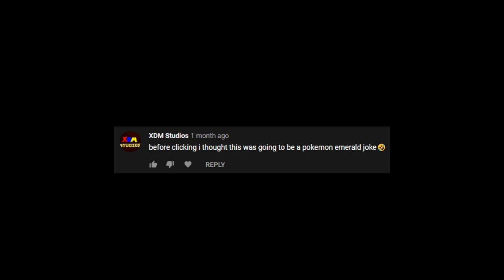Youtube Comedians on Water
Honorable mention goes to the other comedians commenting about Avatar the Last Airbender's intro, and people asking for a 10 hour version, for 3rd place.
If I sent you this link, congratulations! You're a youtube comedian! I made this for YOU!

Song credit is a mashup of Don't be Afraid from ff8 and @healercrepe on twitter (saying water)